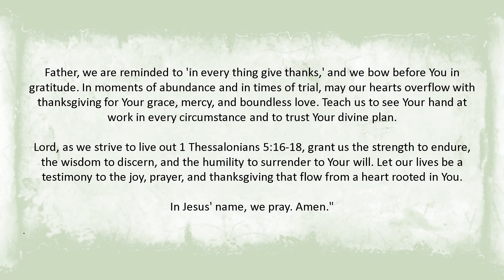A Prayer of Joy, Unceasing Prayer, and Gratitude: Inspired by 1 Thessalonians 5:16-18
Discover a profound prayer inspired by the timeless wisdom of 1 Thessalonians 5:16-18. Join us in this heartfelt communion with God as we embrace the call to rejoice continually, maintain unceasing dialogue through prayer, and cultivate unwavering gratitude in all circumstances. This prayer offers a spiritual journey of joy, connection, and thanksgiving, aligning with the biblical guidance that enriches lives and strengthens faith. Let this prayer inspire and uplift your soul as you seek to live out the divine teachings of 1 Thessalonians 5:16-18 in your daily life.